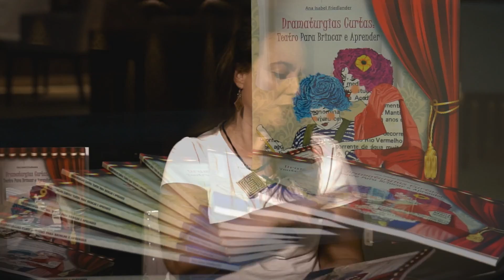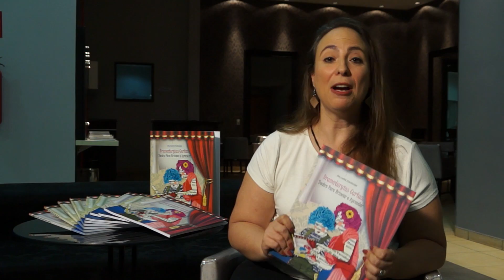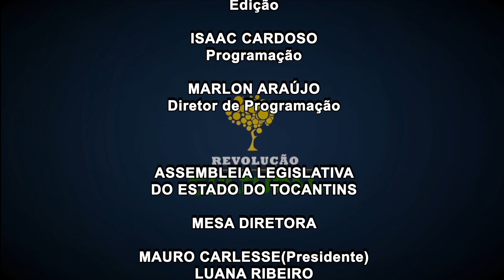127 Revolução Cultural Ana Isabel e Jeff TJ